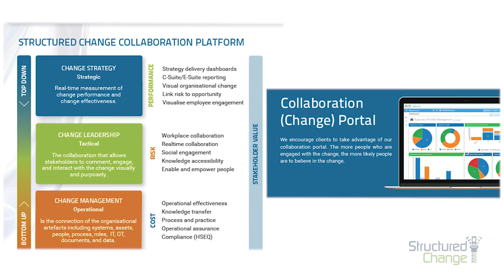Management System Core - Product or Service Video Sydney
Martin Kerr from Structured Change needed to communicate a set of service products in an easy to understand way. We used a combination of piece to camera footage, and stock footage cutaways to best illustrate this.

Stock Footage Cutaways that relate to what you're saying are a great way to keep viewers interested and make it easier for your audience to comprehend.

Stock Footage is also a great way to speed up the turnaround time as there's less production time. We can help with selecting the best content for your video.